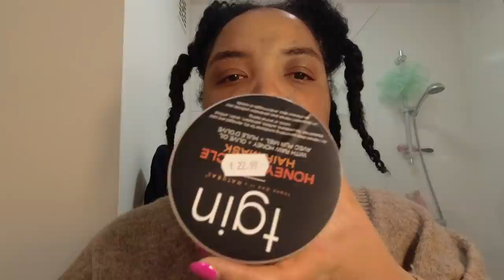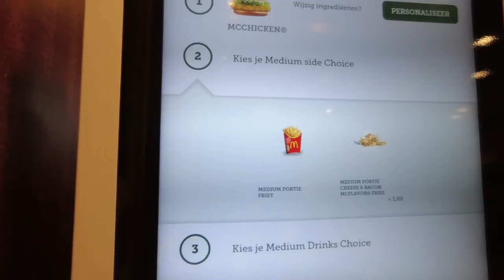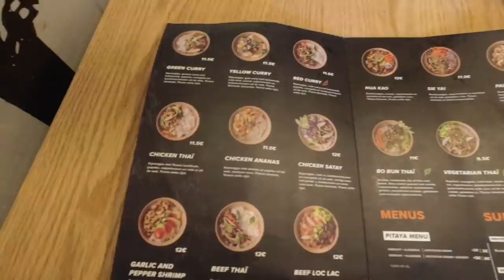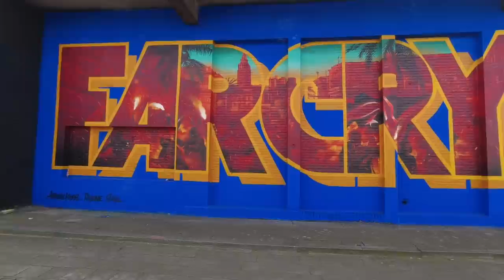VLOG⎮A Few Days In My Life⎮Benni's Birthday🥳, Zara Fitting room Try-on👗& Sister Date in Antwerp💖💕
Hey Amiga's,
I'm back with a new Vlog🥳🥳  This time I share a few days in my life with you! We Celebrate Benni's birthday, I do a fitting room try-on at Zara & My sister comes to visit me in Antwerp💕🥰 So we decided to make it a sight seeing day!

Grab a snack and chill with me!

Xoxo
Jennyfer Ross

s o c i a l s

*:･ﾟ✧*:･ﾟ✧
f a q
⊹  ethnicity - Antillean (YDK) (Curacao)
⊹  editing - final cut pro x
⊹  camera - Osmo action mark I
⊹ location: Antwerp Belgium Europe

.｡*ﾟ+.*.｡   thank u for watching Amiga's. see ya in the next one, ily!　ﾟ+..｡*ﾟ+

xoxo,
Jennyfer Ross

Tags used:
VLOG⎮A Few Days In My Life⎮Benni's Birthday🥳,Zara Fitting room Try-on👗& Sister Date in Antwerp💖💕,A few days in my life,Zara fitting room try-on,zara fitting room try on plus-size,My life in Belgium,Sight seeing with my sister,A fun and wholesome vlog,Sharing my life in Belgium,what it's like to live in Belgium,Things to do in Antwerp Belgium,Jennyfer Ross vlogs,Papiamentu Vlogs

sub count / 4265... Thank you so much, it means so much🤍:') Know that I appreciate you so much ❤️